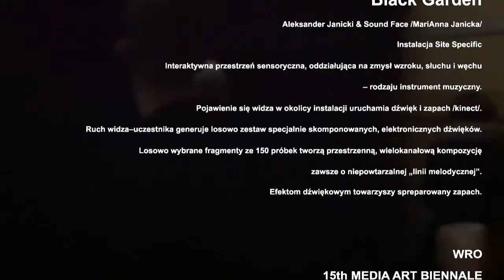Black Garden - Aleksander Janicki, Sound FACE Maria Janicka, współpraca Piotr Madej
Interaktywna przestrzeń sensoryczna,  oddziaływująca na zmysł wzroku, słuchu i węchu
- rodzaju instrument muzyczny.
Pojawienie się widza w okolicy instalacji uruchamia dźwięk i zapach /kinect/.
Ruchu widza-uczestnika generuje losowo zestaw specjalnie skomponowanych, elektronicznych dźwięków.
Losowo wybrane fragmenty ze 150 próbek tworzą przestrzenną, wielokanałową kompozycje
zawsze o niepowtarzalnej "linii melodycznej".
Efektom dźwiękowym towarzyszy spreparowany zapach.